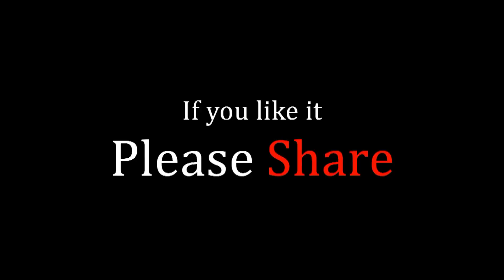মুলসি লেক ।। Mulshi Lake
মুলসি লেক নিয়ে একটি সুন্দর ভিডিও। পুনে থেকে প্রায় ৩৫ কিমি দূরে মুলসি বাঁধ নিঃসন্দেহে একটি অন্যতম আকর্ষণীয় ভ্রমণের জায়গা।

মূল ভাবনা, সিনেমাটোগ্রাফি এবং ভিডিও সম্পাদনা - রুবাই শুভজিৎ ঘোষ
উপস্থাপনা - এ আর মোশান পিকচার (বর্তমানে সববাংলায়)

সববাংলায় ওয়েবসাইট, ইউটিউব, ফেসবুক পেজ বা অন্যান্য সববাংলায়-এর সোশ্যাল মাধ্যমে প্রকাশিত যে কোনও কন্টেন্ট ( লেখা, ছবি, ভিডিও ইত্যাদি) আমাদের অনুমতি ছাড়া অন্য কোথাও প্রকাশ করা সম্পূর্ণ বেআইনি।

All Contents (articles, images, videos) published in any of the SobBanglay platforms are copyrighted to SobBanglay.